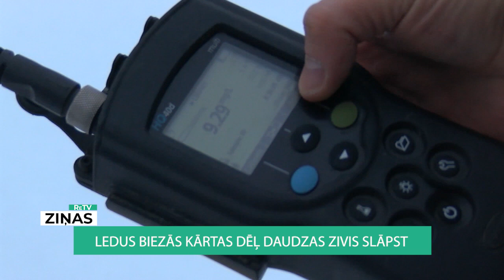ReTV: Ledus biezās kārtas dēļ daudzas zivis slāpst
Ledus ciršana, dīķa atbrīvošana no biezās sniega kārtas un īpaša iekārta, kas burbuļo ūdenī – šādu ainu ReTV Ziņas manīja dabas entuziasta Rolanda Rākina sociālajā medijā publicētājā video.

Rolands Rākins, dabas entuziasts, uzsver – sākusies zivju slāpšana dīķos. Arī eksperti saka, ka dažās vietās Latvijas ezeros tā ir.

Vidzemes reģionālās vides pārvaldes pārstāvis Toms Arnavs: “Mums pagaidām gan informācija no Alūksnes puses, kur Mudinieku ezers – tajā ir novērots, ka diezgan intensīvi slāpst. Gaisma cauri netiek, ūdenī nekādi procesi nenotiek, zāles sāk pūt, tās apēd to skābekli, kas tur ir, un zivīm nekā nepaliek.”

Dažviet Latvijā var manīt mazākās ūdenstilpēs izveidotus caurumus, kas ļauj vairāk skābeklim nonākt zem ledus.

Rolands Rākins saka: “Ir vēl viens variants – gan ar cirvi vai zāģi izzāģē āliņģus. Man, piemēram, ir no zemes, kur ietek meliorācijas trubiņa, tas man tik ātri neaizsalst, un var šādā veidā atjaunot.”

Tikmēr Vides pārvaldes pārstāvis stāsta – vienkāršu caurumu veidošana līdz vien tad, ja  to sāk darīt līdz ar pirmajiem lediem, respektīvi, stipri ātrāk - tagad jau par vēlu.

Toms Arnavs: “Tagad jau kad zivis slāpst, tas jau ir par vēlu – tā jau tāda cīnīšanās ar sekām. Vairāk vai mazāk tās zivis var pasmelt ārā, lai viņas tīri nepūst ūdenī, neaiziet bojā, izmantot dzīvniekiem pārtikā.”

Taču, ja ieliek īpašu iekārtu – aeratoru, tad gan tas ir glābiņš zivīm. Toms Arnavs gan prognozē – mazākos meža purvos un ezeros zivju slāpšana būs izteikta marta mēnesī.

Dienestā gan uzsver – šāda zivju glābšana ir pieļaujama privātos dīķos un teritorijās. Darbības publiskās un lielākās ūdenstilpēs ir jāsaskaņo, un par zivju bojāeju jāinformē savlaicīgi.